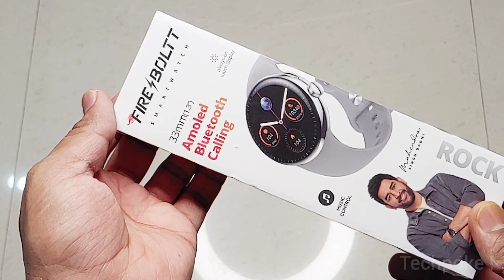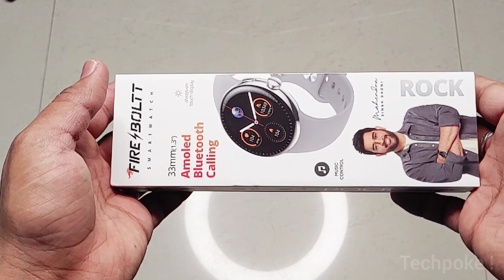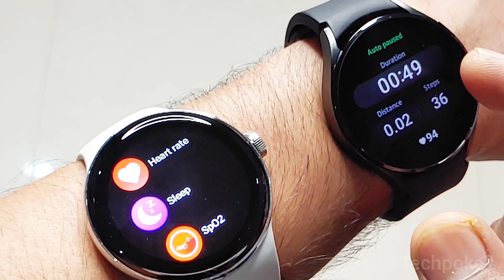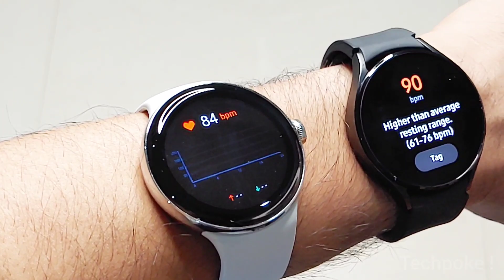Samsung watch 4 vs Fire-boltt Rock • Accuracy test • Low price vs High price comparison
Aaj karenge best accuracy test fire-boltt watch ka Samsung ki smartwatch se 😊

watch 4
Renewed one
LTE variant

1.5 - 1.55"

1.28" h